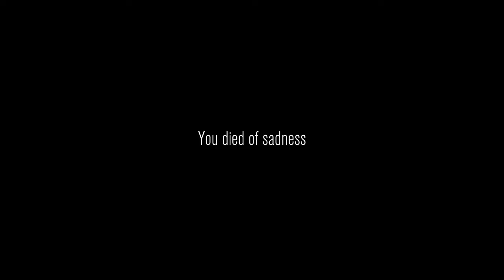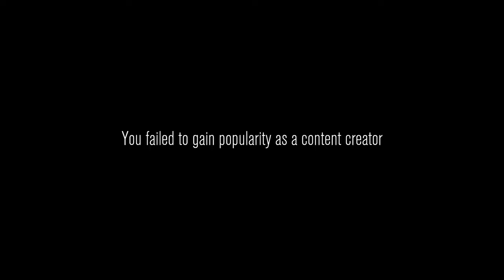Content Warning - Failed to Extract